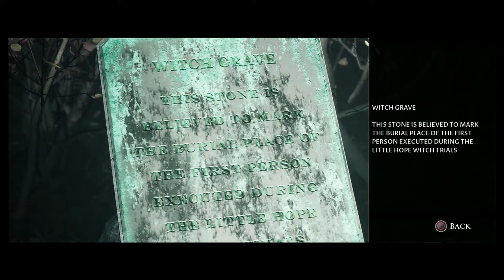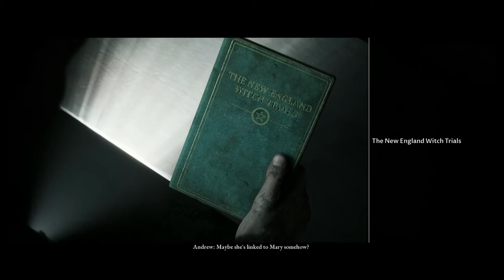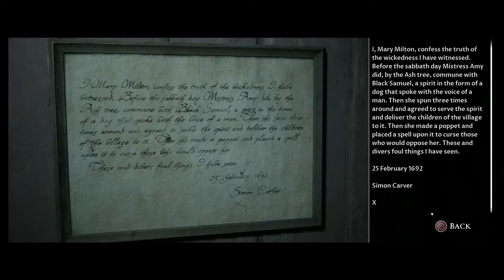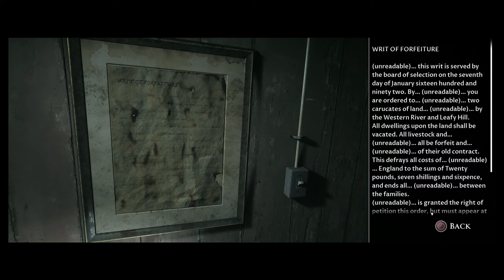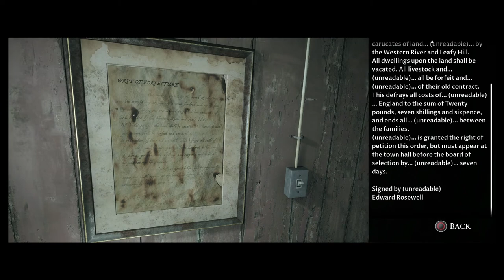The Dark Pictures: Little Hope | Ep 08: Who Is The Poppet Master? | Blind Playthrough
This is my blind playthrough of the game, Little Hope. The second installment in The Dark Pictures Anthology.

After a bus crash a group of college students and their teacher end up stranded on a small road out in the middle of the woods. Their only hope is to get to the nearby town called, Little Hope. But strange things start to happen, they all experience flashbacks of a witch trial that took place in Little Hope hundreds of years ago, and as it seems, to make it out alive tonight, they have to try to change what happened in the past.

In Little Hope all the choices the player makes has consequences. Maybe not directly, maybe not even in a way you will notice, but sometimes, just sometimes, they can make all the difference in the world.

So, what happened all those years ago? Can you change your past, as to be able to have a future? Where is the bus driver? And most importantly... Who lives, and who dies?

These are my first experiences, thoughts and impressions of the game. The videos are completely unedited and I invite you to join me on this journey.

This recording was made with the Elgato HD60 and I played the game on a Playstation 5.

If you go to video settings, you can enjoy this in 1080P/60 FPS.

Recorded at Natas Sinep Studios

Wolfman Gaming logo designed by ThePoka